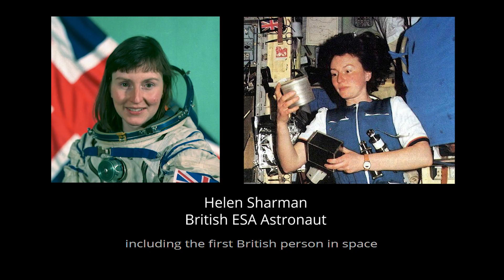Space Toilets: How to go to the Toilet in Space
Chloe has been finding out how astronauts go to the toilet in space.

Our Space Communications Team inspire people about space, help them understand the universe and put a smile on their face.